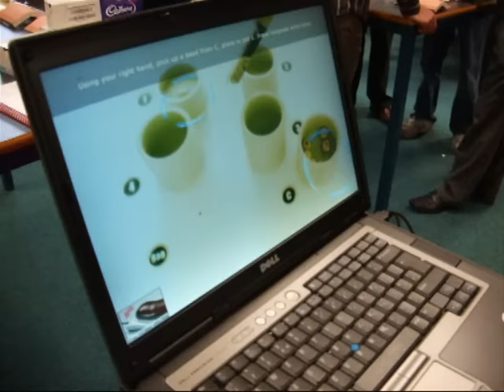Laparoscopic Skills Session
In this session, we practised our laparoscopic skills with simulators, kindly provided by Ethicon Endosurgery, in addition to developing our suturing skills.